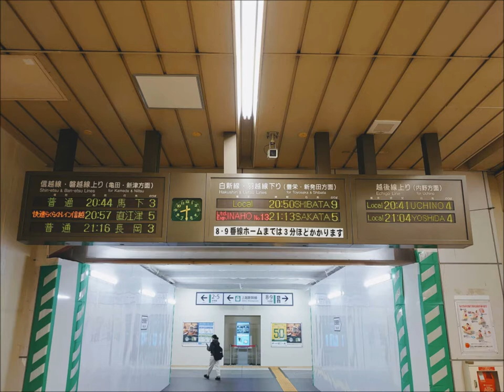ホームドア族のにいがた（仮）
動画を作らず3年近く放置していたものが非公開で残っていました。

発車ベルやアナウンスをさりげなく追加。

音源は寺泊町のご出身、ヘルプマークの在り方を全国に広めたことで知られるツナ・ゴーハン氏にOKをいただき音源をお借りしたものです。